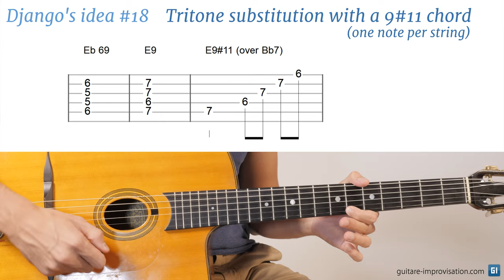Django Reinhardt lick #18 : Tritone substitution with a 9#11 chord (one note per string)